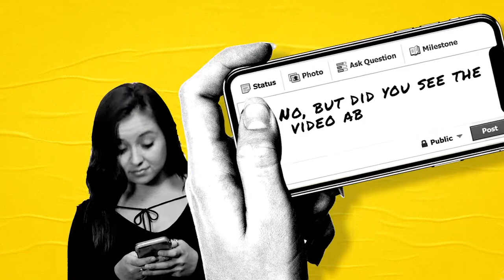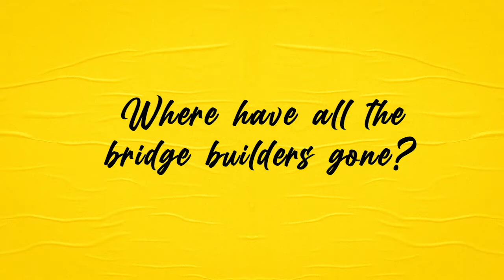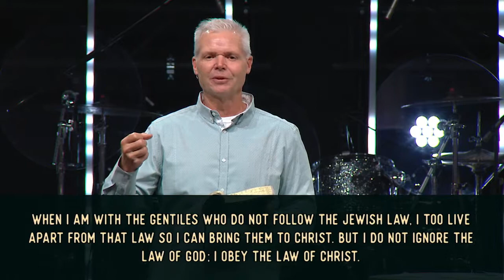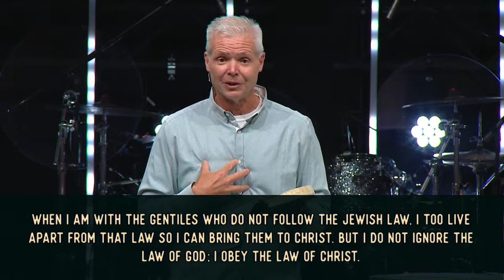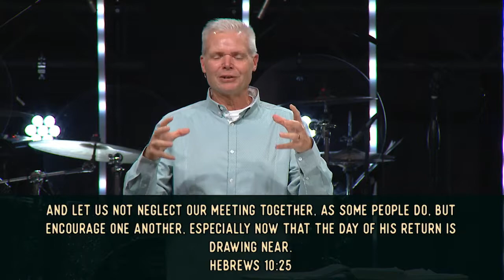Who Needs A Bridge?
Who Needs a Bridge? (Becoming The Bridge - Wk 1)

“Even though I am a free man with no master, I have become a slave to all people to bring many to Christ. When I was with the Jews, I lived like a Jew to bring the Jews to Christ. When I was with those who follow the Jewish law, I too lived under that law. Even though I am not subject to the law, I did this so I could bring to Christ those who are under the law. When I am with the Gentiles who do not follow the Jewish law, I too live apart from that law so I can bring them to Christ. But I do not ignore the law of God; I obey the law of Christ.  When I am with those who are weak, I share their weakness, for I want to bring the weak to Christ. Yes, I try to find common ground with everyone, doing everything I can to save some. I do everything to spread the Good News and share in its blessings.”
1 Corinthians 9:19 - 23

FOSTER CHILDREN NEED A BRIDGE

THE HURTING CHRISTIAN NEEDS A BRIDGE
“This is my commandment:  Love one another, as I have loved you.”   John 15:12
“And let us not neglect our meeting together, as some people do, but encourage one another, especially now that the day of his return is drawing near.”
Hebrews 10:25

OUR RACIAL DIVIDE NEEDS A BRIDGE
“Our battle is not against flesh and blood but against rulers, authorities, powers, and spiritual forces of evil in heavenly realms.”     Ephesians 6:12
THE LOST NEED A BRIDGE
“For everyone has sinned; we all fall short of God’s glorious standard.”
Romans 3:23
“If the Good News we preach is hidden behind a veil, it is hidden only from people who are perishing. Satan, who is the god of this world, has blinded the minds of those who don’t believe. They are unable to see the glorious light of the Good News. They don’t understand this message about the glory of Christ, who is the exact likeness of God.”    2 Corinthians 4:3 - 4
“Yet preaching the Good News is not something I can boast about. I am compelled by God to do it. How terrible for me if I didn’t preach the Good News!”
1 Corinthians 9:16